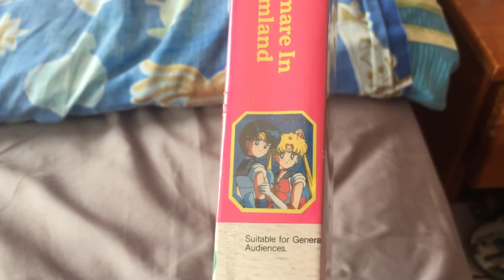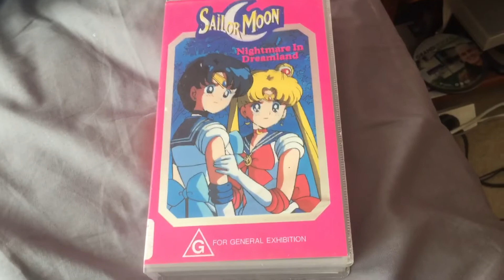Bad News for 24/02/2022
Unfortunately This VHS has a wrong tape I’ll might have to get new copy of this sometimes I will get Sailor Moon DVD on TradeMe today!